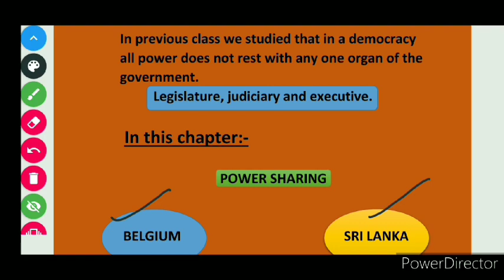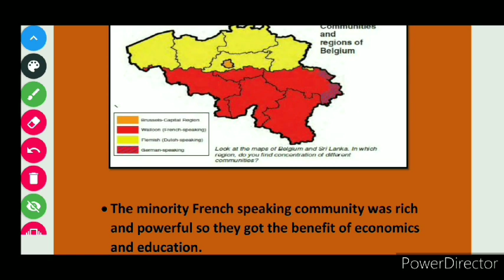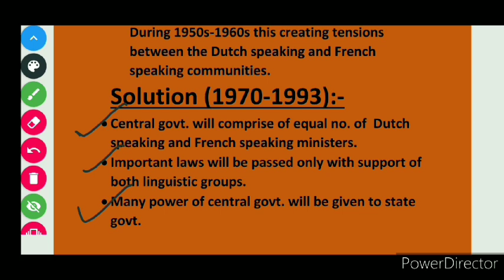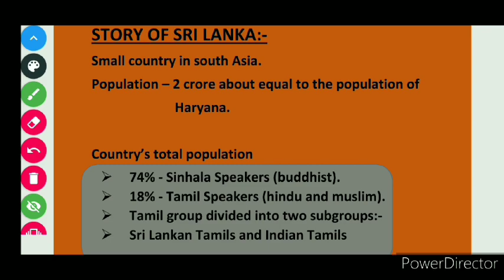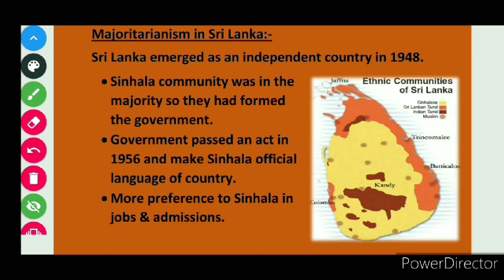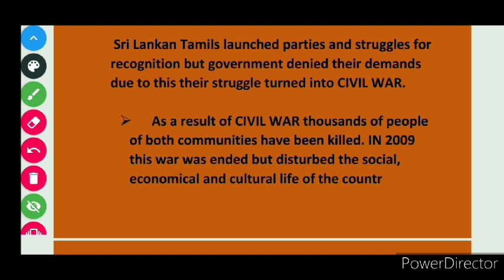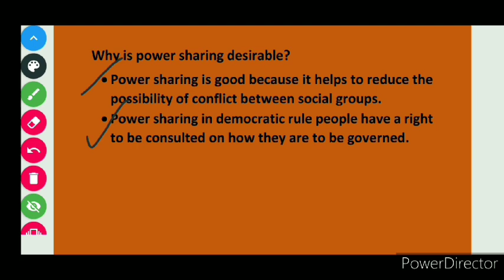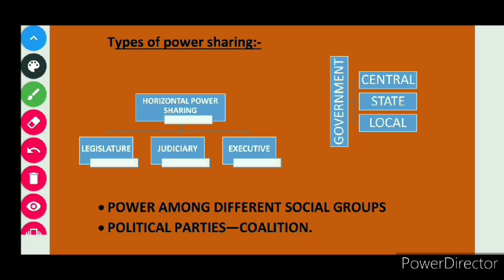Class-10th Political science Chapter 1- Power sharing By-@Shahrukh Sir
Hello everyone,
                            We are going to understand  the NCERT class 10th political science chapter 1-"Power Sharing "
Topics we are going to cover are:-
Power sharing
Story of Belgium and Sri Lanka
Accommodation
Majoritarinism
Types of Power sharing
Horizontal
Vertical
Coalition
Community government
This chapter help those Who are preparing for class 10th and also for other competitive exams.